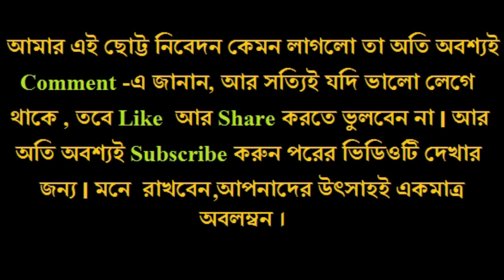Ei Raat Tomar Amar || Dwip Jwele Jai || Hemanta Mukherjee || Piano Cover || Bong Pianista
A tribute to the Legend Hemanta Mukherjee and the Film"DWIP JWELE JAI" (1959).